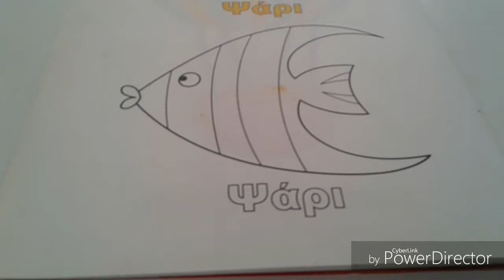FISH COLORING VIDEO FOR CHILDREN HOW TO COLOR N LEARN